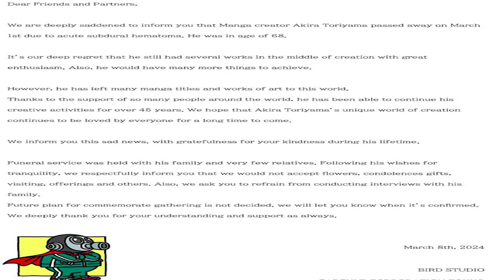THANK YOU,Long Live Akira Toriyama